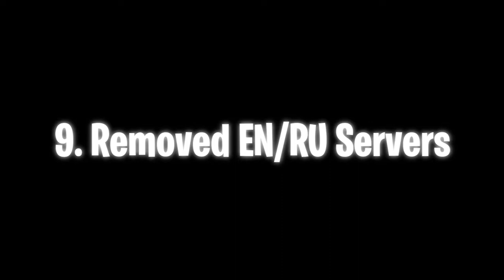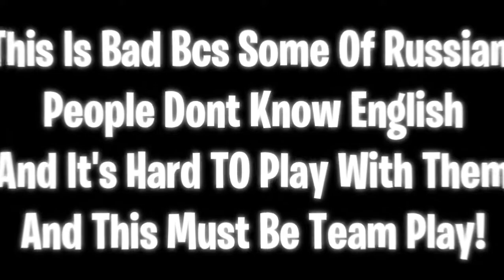Tanki Online - This should not happen - TOP 10 Least Favorite Update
1: Loading...
Link: Loading...
2: Loading...
Link: Loading...
3: Loading...
Link: Loading...
4: Loading...
Link: Loading...
About me:
 Edit With ► Filmora 9 / Sony Vegas 15
 Record With ► Bandicam
 Streaming Witch ► OBS
 Thumbnail Maker ► Photoshop CS6
 Will Help Me So Much .
Social:
Tanki Online Accounts
  #1 - LSHTV (Main)
  #2 - Legacy-YT (RTL)
  #3 - RTL_Legacy_TO (RTL)
  #4 - 123_School_123
  #5 - BESTfrend
  #6 - XT-YT